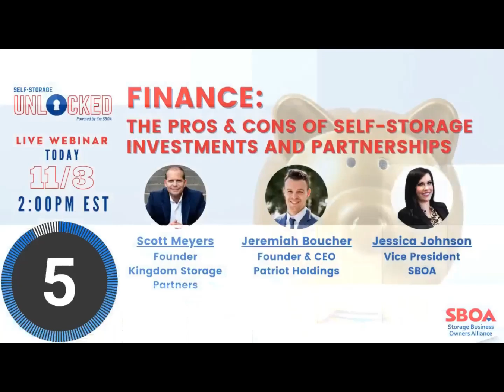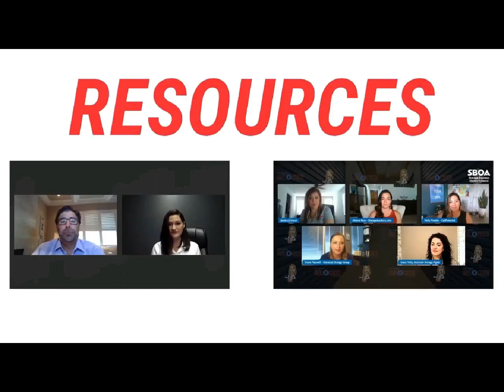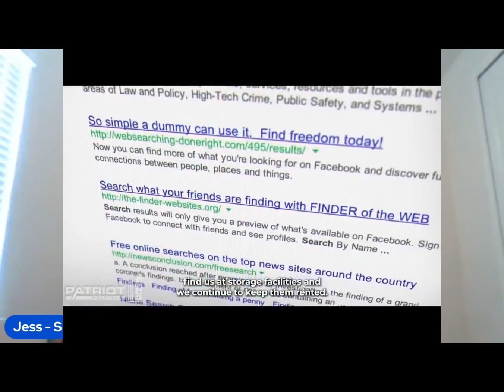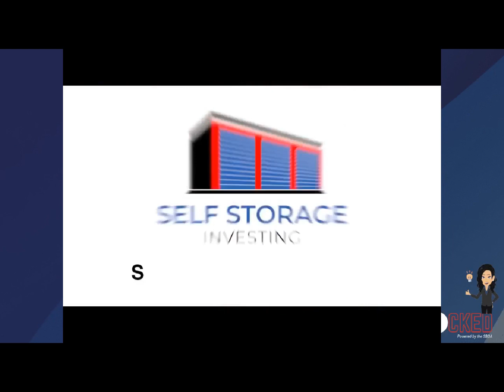🔓The Pros and Cons of Self-Storage Investments & Partnerships | SBOA Self-Storage Unlocked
Growing demand, low overhead, and less management than traditional real estate make self-storage an enticing investment. In this episode of Self-Storage Unlocked, Scott Meyers and Jeremiah Boucher discuss the pros and cons of getting involved with a self-storage fund.

00:00:00 Intro
00:00:15 What is the SBOA?
00:02:00 Housekeeping & Introductions
00:03:30 What does Patriot Holdings do?
00:05:05 Who is Jeremiah Boucher?
00:06:43 What is Self Storage Investing?
00:07:45 Who is Scott Meyers?
00:10:45 Advice for new self storage investors
00:14:00 What's a good business model for self storage investing?
00:15:27 What to look for in a self storage partnership
00:18:00 GP vs LP
00:20:10 How do I find an investment partner?
00:23:50 What's the Scott Meyers Mastermind Group?
00:25:57 What's a good strategy for underwriting self storage?
00:29:30 Alternative financing for self storage investments
00:34:25 How to get started in real estate syndication
00:36:28 Being part of an investment fund
00:39:15 What is an accredited investor?
00:45:06 Criteria for a value-added self storage property
00:51:45 What are the challenges of finding a value-add property?
00:55:20 How to get a seller to put up the land for your self storage development
00:57:50 What works best? Direct mail, text, email, or random cold-calls
00:59:01 Are self storage conversion projects profitable?
01:02:34 Closing comments